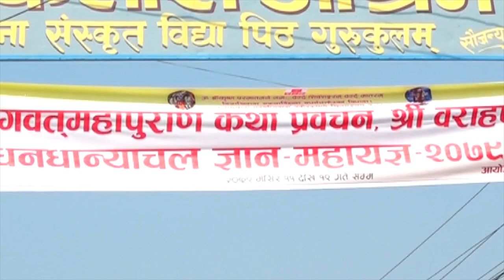श्रीमद् भागवत महापुराण कथा प्रवचन २०७९ आठौं दिन ,कपिलवस्तु